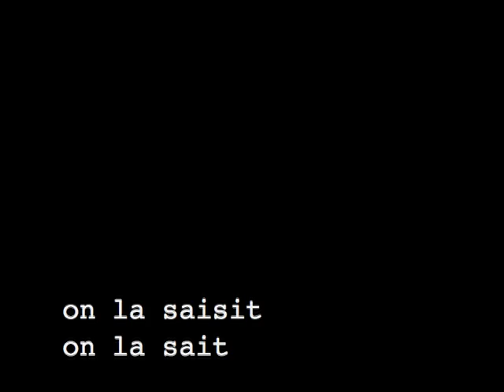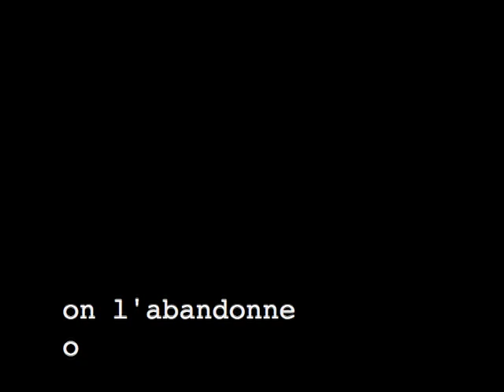la langue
texte Judith Lesur
musique Sébastien Guillen